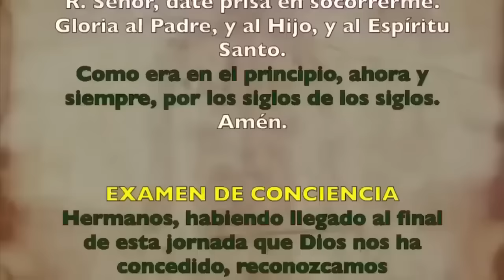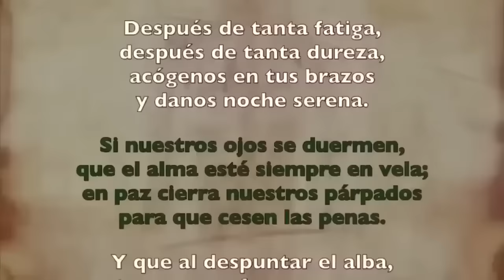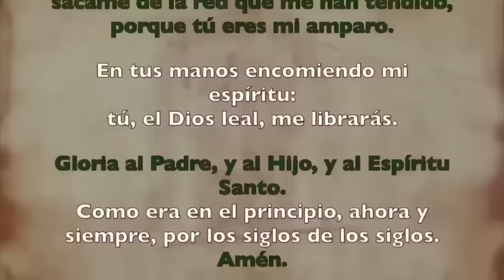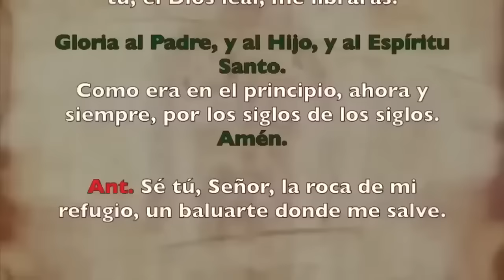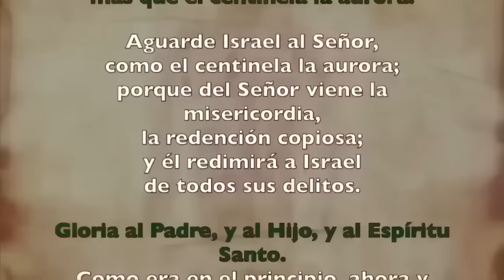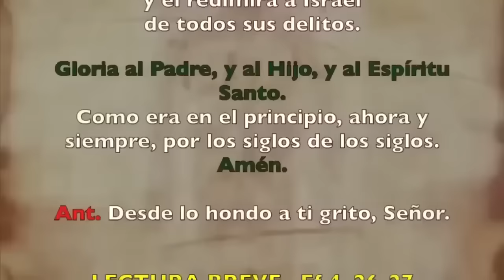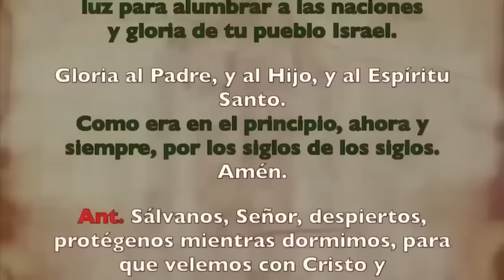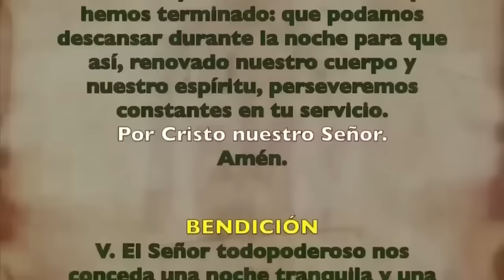Oración de la noche (Completas), MIÉRCOLES 17 DE JULIO 2024 | XV Semana T. Ordinario